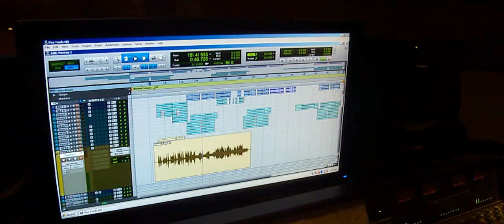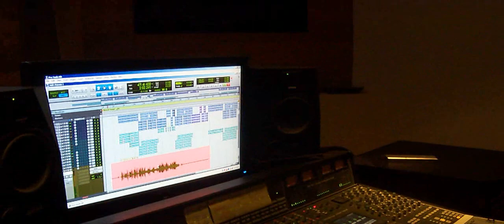MJ @ Desde Estudio Luny Tunes @ Video Extreno (PREVIEW) (Sold Out Management)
Aquí les dejo con este Preview de lo nuevo de MJ, Tema Producido por Mambo Kings, y grabado por Josh " The Secret Code " .  Este tema es un perreo para la discoteca, y se estará lanzando próximamente por el Internet.  Sold Out Management. (Más Flow)